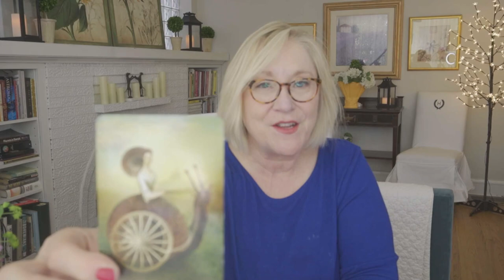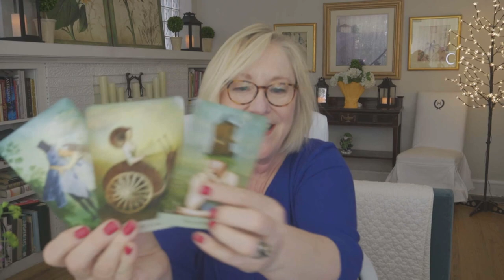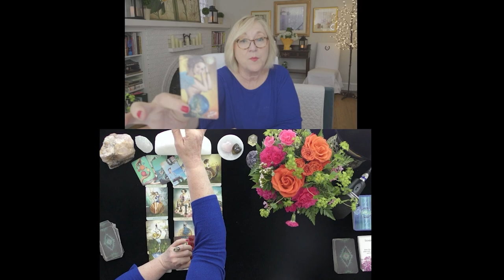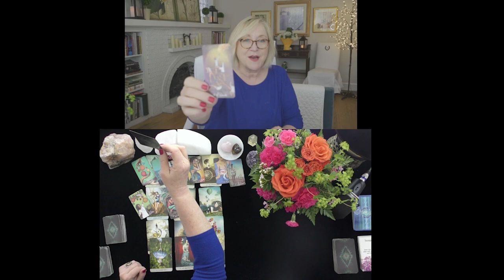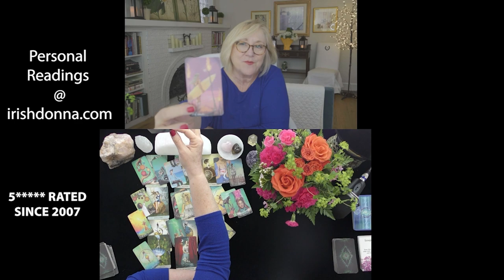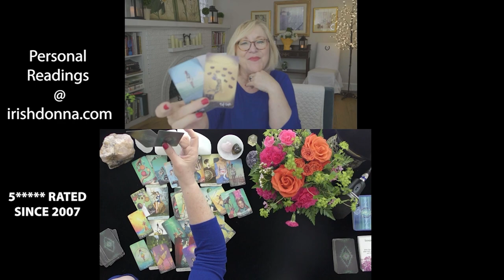TAURUS~BE CAUTIOUS, TRICKY LOVER!~TOP SECRET CROSS WATCHER'S LOVE TAROT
TAURUS~BE CAUTIOUS, TRICKY LOVER!~TOP SECRET CROSS WATCHERS LOVE TAROT~MAY, TIMELESS. 2021,  MOST ACCURATE, TODAY, LOVE TAROT READING
5.0 RATED! 7504+ REVIEWS 22782 + ONLINE READINGS

OPTIONS INCLUDE{
20 MINUTE VIDEO READING: LOVER'S THOUGHTS FEELINGS, INTENTIONS, & ACTIONS $ 60.
25 MINUTE EX-RETURN VIDEO READING?  $ 75.00
20 MINUTE TELEPHONE READING $ 60.
30 MINUTE EMERGENCY (GUARANTEED WITHIN 24 HOURS OF YOUR PURCHASE TIME LOCAL TO ME. $180.